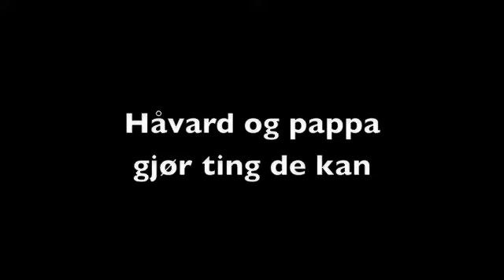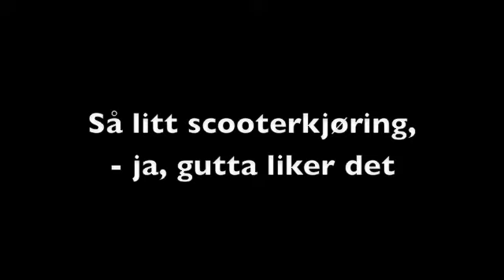Håvard og pappa på longboard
Deilig sommerdag i gata